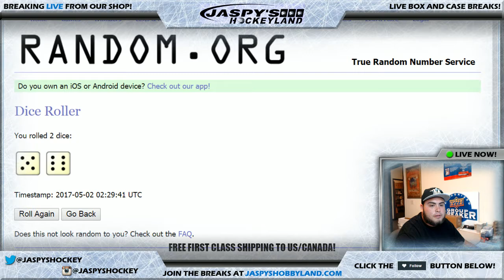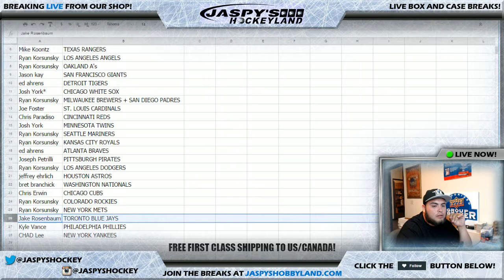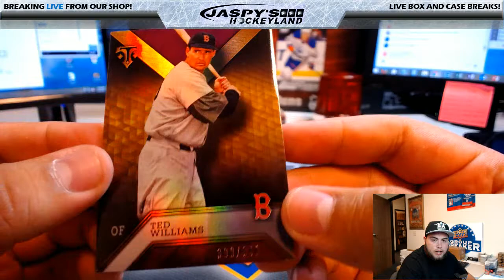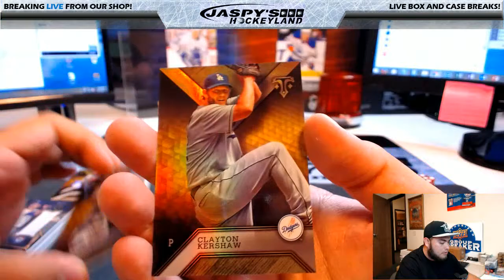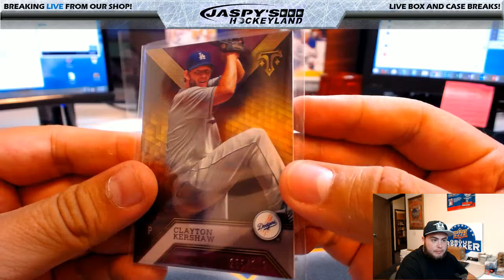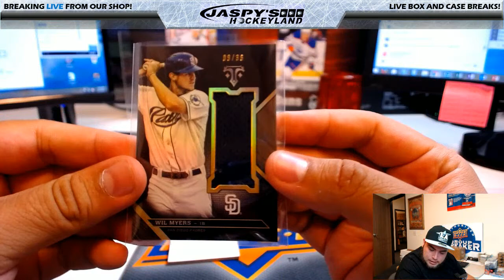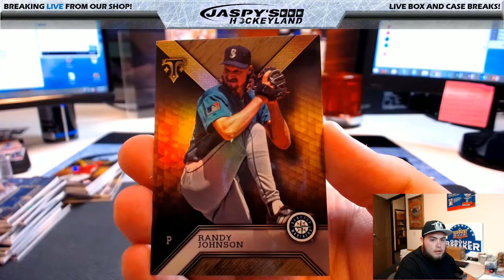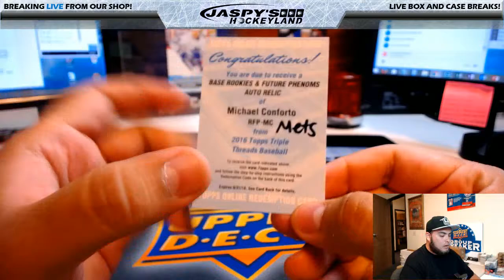5/1/2017 2016 Topps Triple Threads Baseball 3-Box Break #61 *Random Teams*